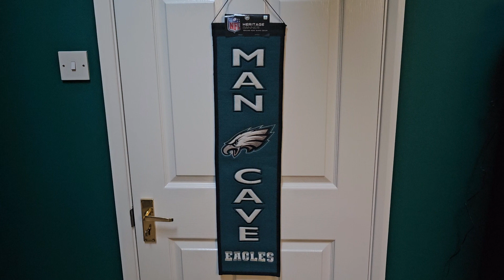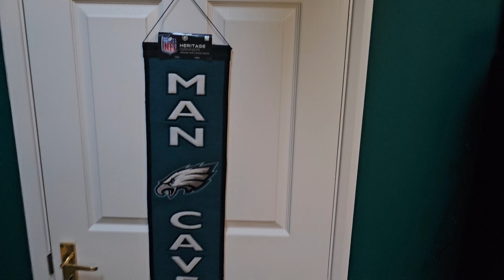The Man Cave - a whistle stop 360-degree tour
We do a quick whistle stop 360-degree tour of my new Man Cave in our new house. Because every home needs one right .

Artist - George Howard
Album - Reflections